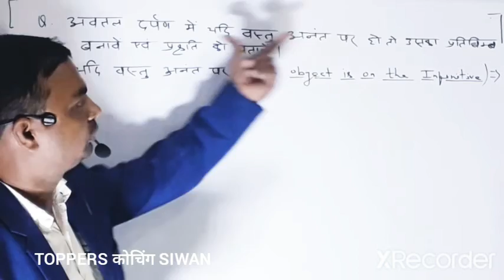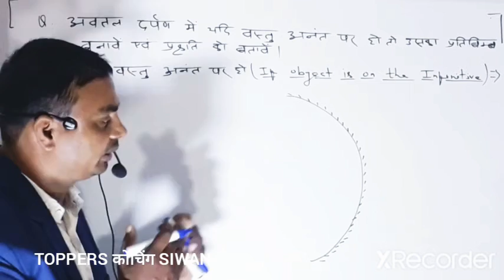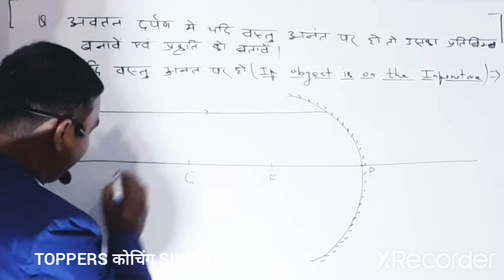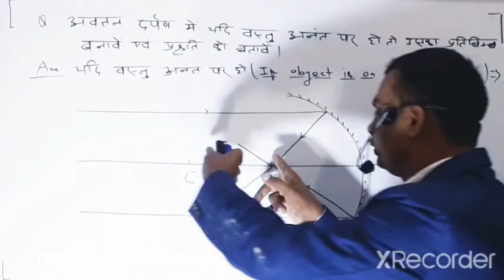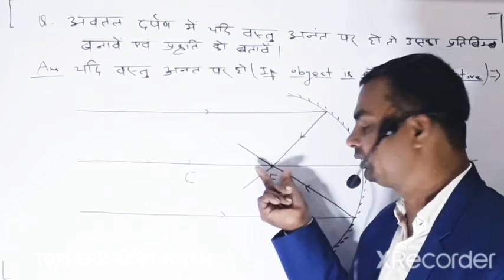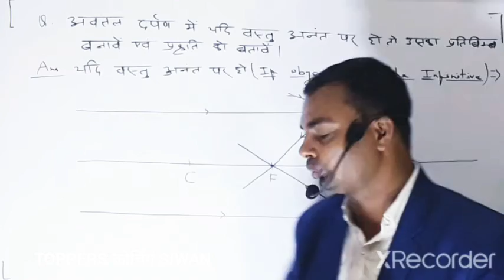अवतल दर्पण में यदि वस्तु अनंत पर हो तो उसका प्रतिबिंब बनाना एवं प्रकृति को बताएं TOPPERS कोचिंग SIWA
अवतल दर्पण में यदि वस्तु अनंत पसंद तो उसका प्रतिबिंब बनाना एवं प्रकृति को बताएं।